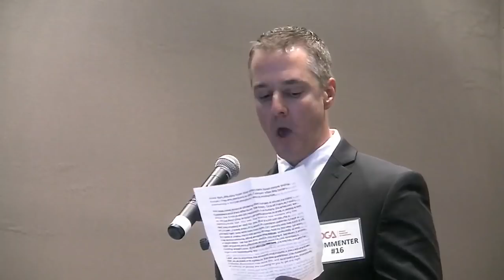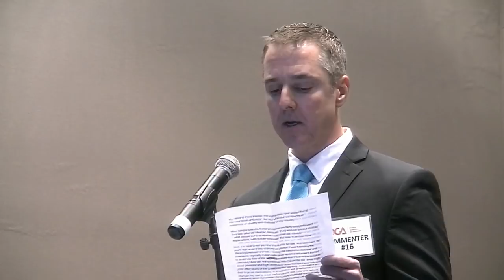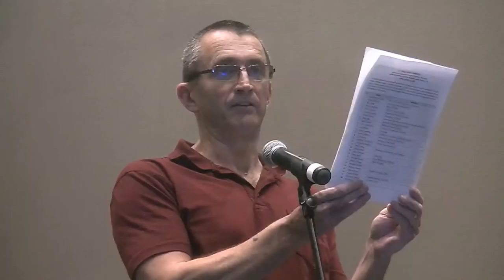Low Carb Public Comments at Dietary Guidelines Advisory Committee Meeting: Jan 2020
All the Low Carb Public Comments at the Dietary Guidelines Advisory Committee Meeting in Houston, Jan 24, 2020.